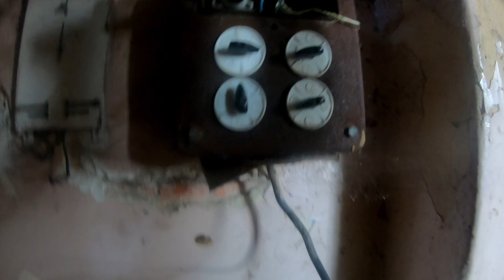248.Do Fojutowa z Terenowym Kwidzynem | KRUZIK4X4 TRIPOLOGY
Odwiedzamy akwedukt w Fojutowie, gdzie "napoiliśmy" nasze konie. Następnie w Mylofie wspólne ognisko.